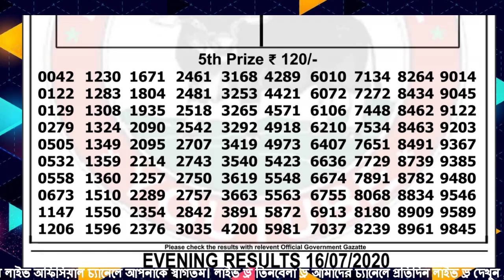DEAR EVENING 8:00PM 16/07/20 NAGALAND STATE PDF RESULT LIVE DRAW#LOTTERYLIVE LOTTERYSAMBADLIVE gdn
Cover Topic :-
1)lottery sambad bhutan
2)Nagaland State Lottery
3)west bengal state lottery
4)lottery sambad 2020
5)lottery sambad banga bhumi super
6)lottery sambad bangla
7)lottery sambad bengali
8)lottery sambad bumper
9)lottery sambad bangalakshmi lottery
10)lottery sambad bangasree super
11)lottery sambad bengali newspaper
12)lottery sambad west bengal
13)west bengal state lottery result today bangalakshmi
14)west bengal state lottery live
15)west bengal state lottery 4pm
16)west bengal state lottery sambad bumper 2020
17)nagaland state lottery result
18)lottery sambad night result
19)nagaland state lottery result today 8pm
20)nagaland state lotteries result yesterday 8pm
21)nagaland state lottery morning
22)nagaland lottery sambad
23)dear lottery result
24)lottery sambad 2019
25)nagaland lottery prediction
26)dear lottery sambad
27)lottery sambad live
28)lottery sambad night result
29)rajshree lottery sambad
30)old result
31)nagaland state lottery result today 8pm
32)sikkim lottery live
33)sikkim lottery sambad
34)dear lottery result
35)nagaland state lottery
36)sikkim state lottery morning
37)west bengal state lottery
38)morning lottery sambad
39)nagaland state lottery result today 8pm
40)nagaland state lottery sambad
41)dear lottery result
42)nagaland state lotteries result yesterday 8pm
43)lottery sambad night result
44)sikkim state lottery
45)nagaland state lottery morning
46)dear lottery sambad
47)gdn, gdn network
48)google ads youtube
49), a2z adwords , adwords
- - - - - - -Youtube Zindabad - - - - - - -